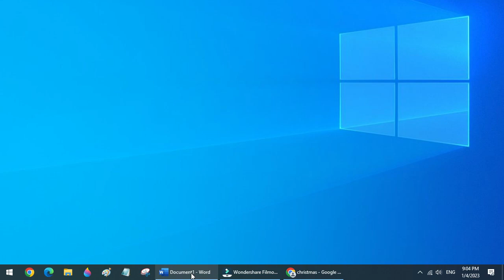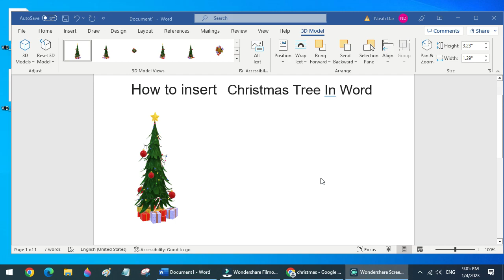How To Insert A Christmas Tree In Microsoft Word 2023 | How To Add Christmas Tree To Word File